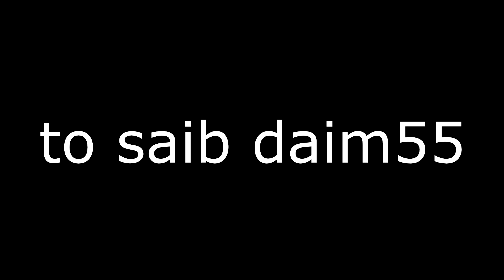Vim kuv yog kuv txiv tus hluas nkauj tiam 2 daim 54